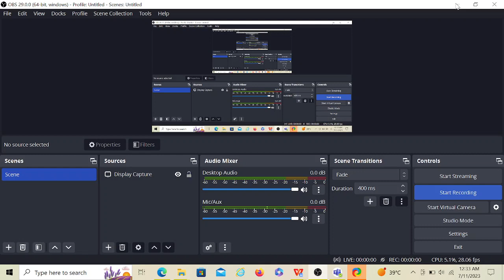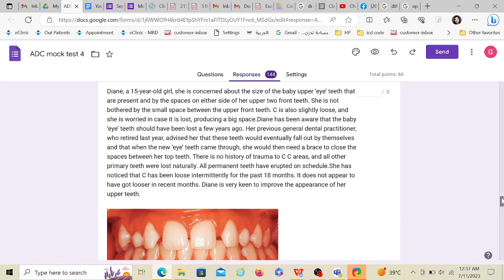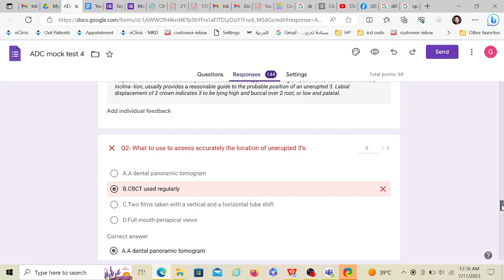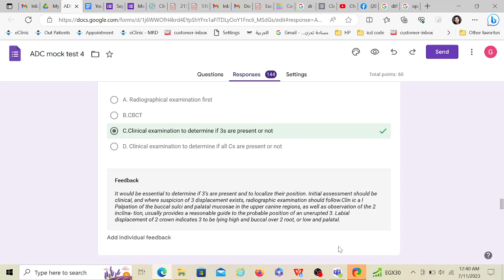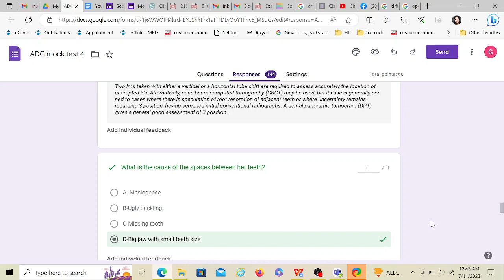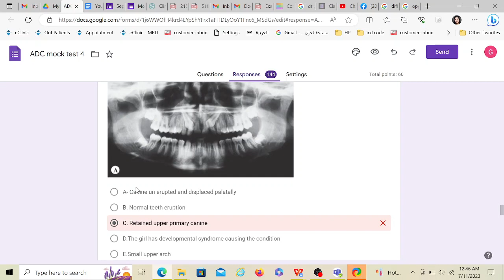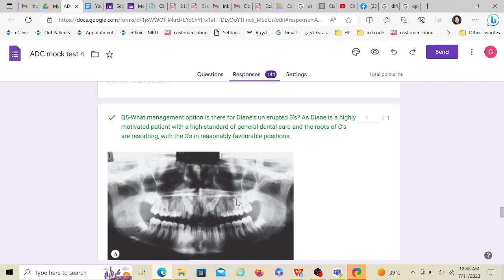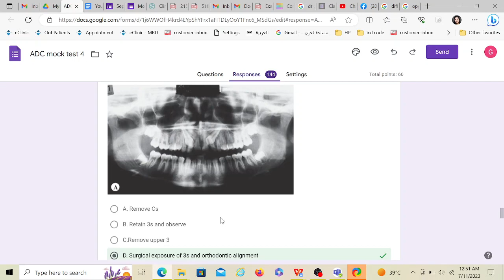Impacted canine - ADC part 1 written exam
Mock 4 - Sbq 9 - Impacted canine